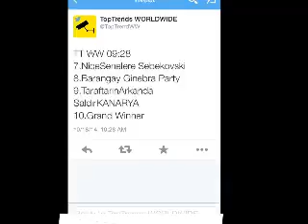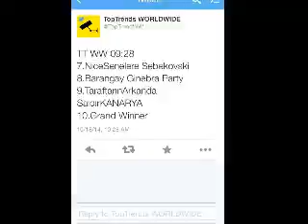Lahing Ginebra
For Die Hard Fans Of Ginebra Only.